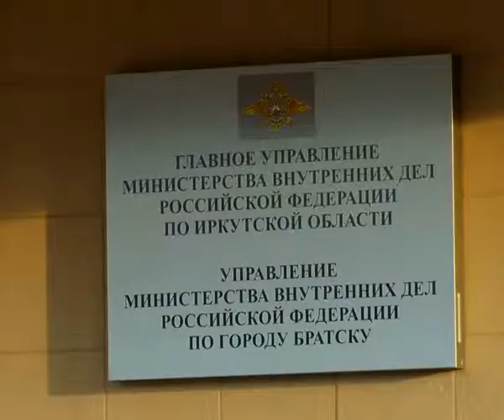Награда за мастерство (Братск)